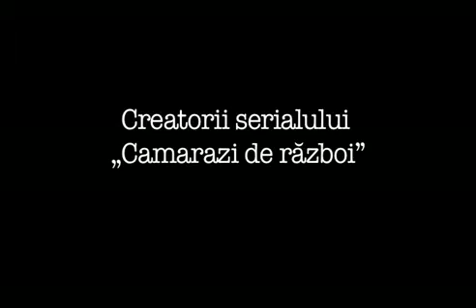Pacific HBO Romania promo#2